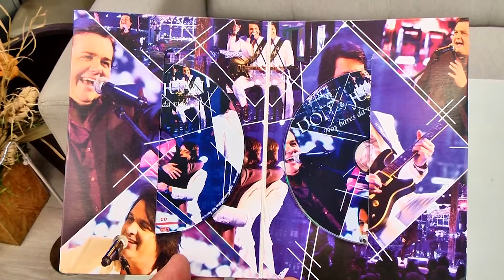DON E JUAN VISITA A NTV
Dupla Don e Juan visita os estúdios da NTV divulgando novo trabalho.